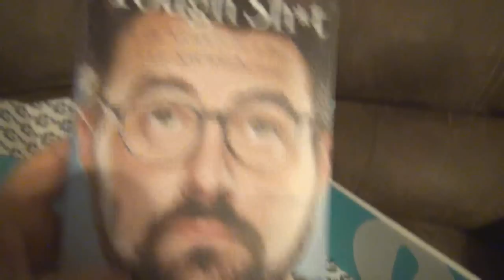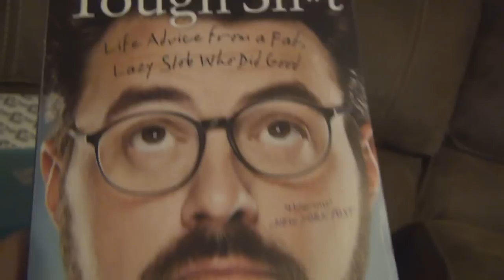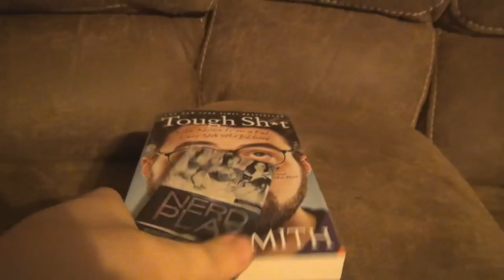PICKLEBOY'S A SAD PANDA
Vlog #329 - Today Pickleboy deals with depression after another day of Angry Grandpa ignoring him...

WANNA WRITE GRANDPA?:
Charles Green